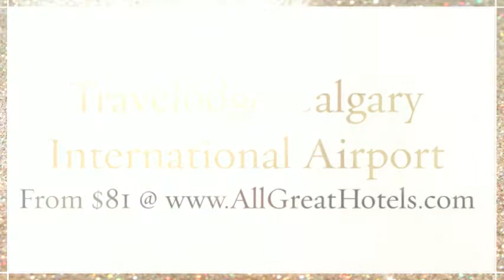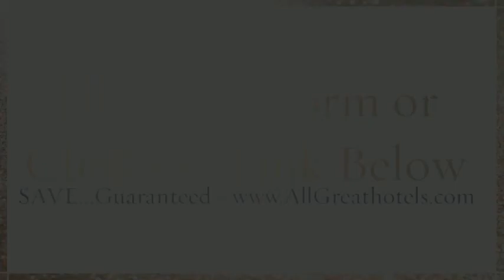Travelodge | Calgary | International Airport | All Great Hotels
Situated in Northeast Calgary, the Travelodge Calgary International Airport provides guests with a comfortable base when in Calgary, and also offers a Jacuzzi, free Wi-Fi and a heated pool.

Amenities at the Travelodge Airport Calgary include massage services, a beauty centre and a fitness centre. Helpful and professional staff are available 24 hours a day. The hotel's multilingual staff will be glad to share local knowledge and help you organise your stay in Calgary.

The comfortable rooms at the Travelodge Calgary International Airport offer a refrigerator, a kitchenette and in-room movies. Amenities featured in the rooms include complimentary toiletries, a hair dryer and tea and coffee making facilities.

Guests can wake up to a buffet or a continental breakfast every morning, before setting off for a day of sightseeing in Calgary. If you opt to eat at the hotel, the restaurant is open for dinner. A large choice of dining options are also found in the area.

This affordable hotel is not far from public transport so you can get to Calgary within half an hour. The Calgary Zoo, the Scotiabank Saddledome and the Calgary Telus Convention Centre are less than a 20-minute drive from the hotel.